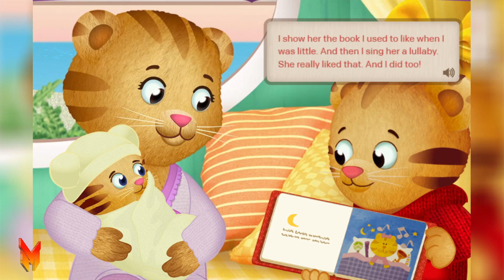Daniel Tiger Neighborhood Games and Stories Episodes 1350